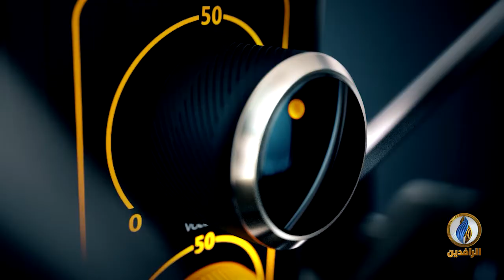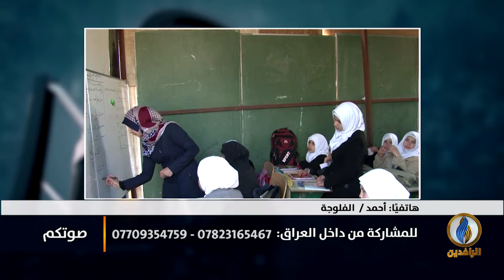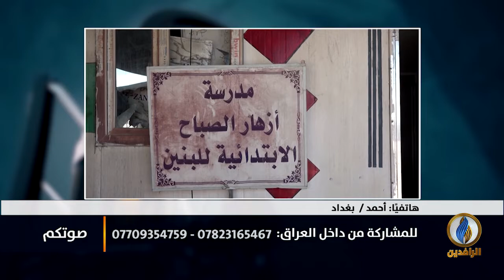صوتكم | مدارس العراق.. معاناة مستمرة وإهمال حكومي متعمد